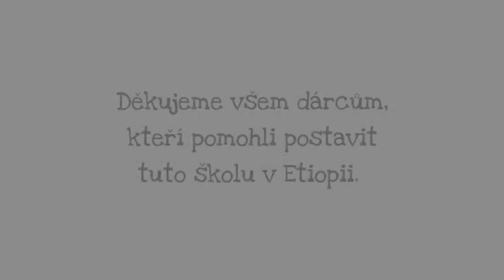Na návštěvě ve škole ve vesnici Tulla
Šimon Pánek, ředitel Člověka v tísni, navštívil v listopadu 2013 jednu ze škol, které jsem postavili díky stědrosti dárců sbírky Postavme školu v Africe. Škola Chefe Kombo stojí ve vesnici Tulla na jihu Etiopie už od roku 2008 a chodí do ní několik stovek žáků. Podívejte se na děti, které mají díky škole naději na lepší život.